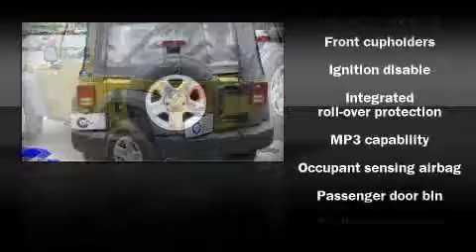Used 2007 Jeep Wrangler - StockID: 6-76718M - Hank Graff Davison, Flint Chevy Dealer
You are viewing one of our Used Jeep SUV's, Hank Graff Chevrolet Davison encourages you to come in for a test drive on this Used 2007 Jeep Wrangler, stock# 6-76718M. We are located in Davison Michigan near Flint, MI - Grand Blanc, MI - Lapeer, MI - All Surrounding Mid-Michigan areas. Come take a look at this Used 2007 Jeep Wrangler today. Our experienced sales staff is eager to share its knowledge and enthusiasm with you.

Year: 2007
Make: Jeep
Model: Wrangler
Bodystyle: SUV
Engine: V-6cyl
Trans.:
Miles: 62593
Exterior:
Interior:

Address:
800 N. State St.